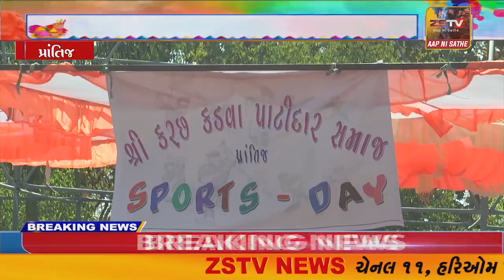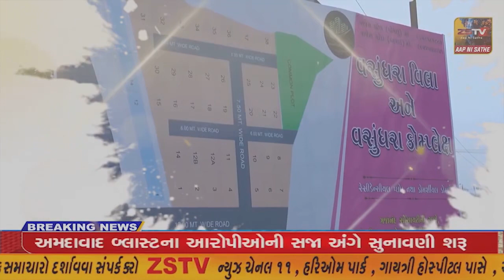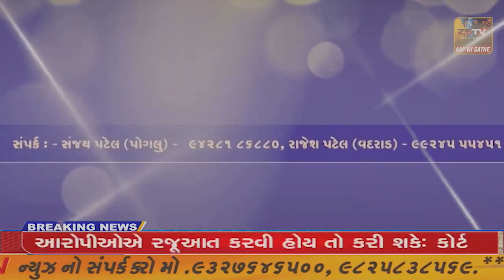પ્રાંતિજ ખાતે શ્રી કચ્છ કડવા પાટીદાર સમાજ ના ભાઇ બહેનો ધૂળેટી ને સ્પોર્ટસ ડે મા ફેરવ્યો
પ્રાંતિજ ખાતે શ્રી કચ્છ કડવા પાટીદાર સમાજ ના ભાઇ બહેનો ધૂળેટી ને સ્પોર્ટસ ડે મા ફેરવ્યો// ZSTVNEWS///